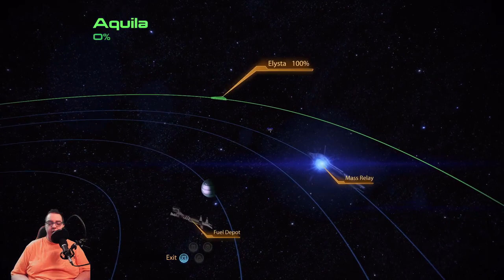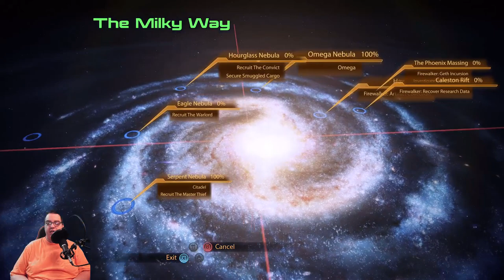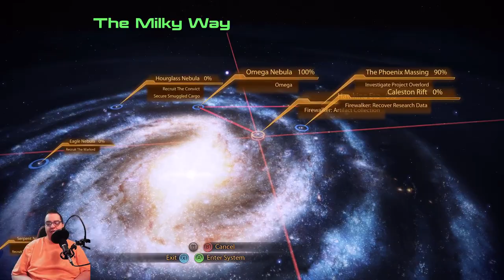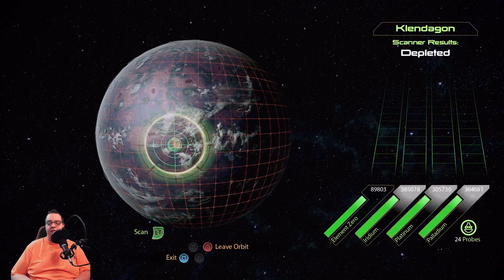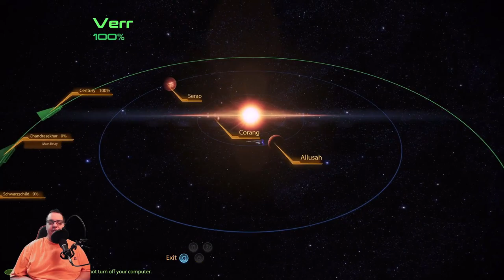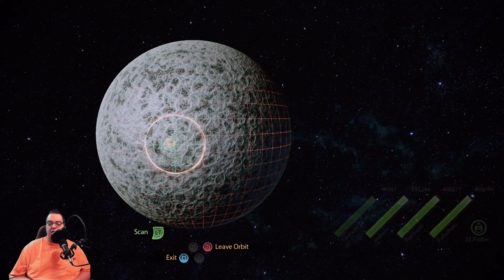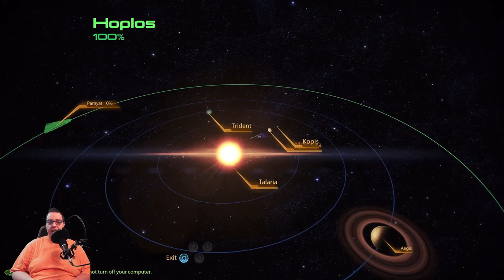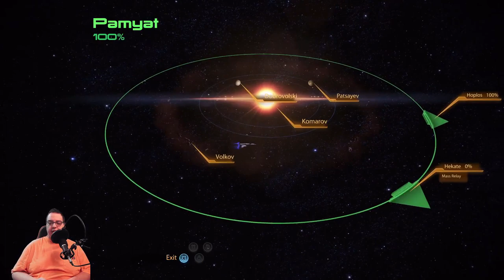Mass Effect 2 Soldier Series Episode 3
In this episode of the Soldier Series of Mass Effect 2 Commander Shepard investigates Project Firewalker.  He finds it was a Cerberus project looking for a Prothean artifact.  He goes to different planets the project's data leads him to on the hunt for the artifact eventually finding said Prothean artifact.